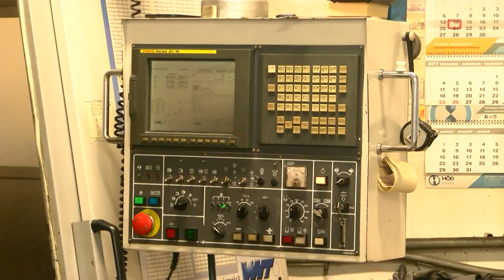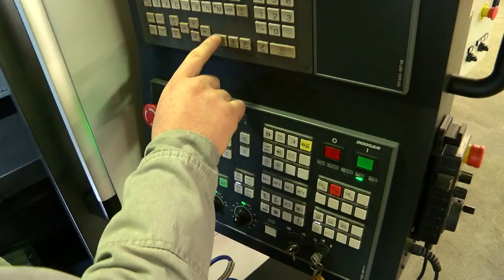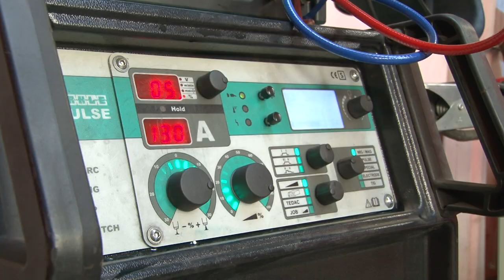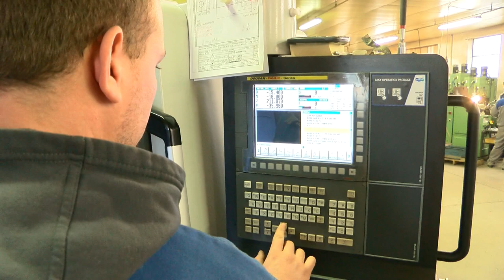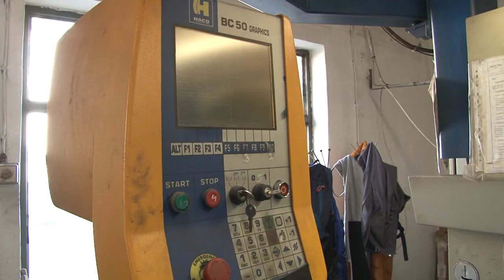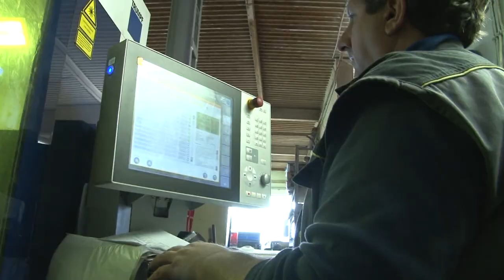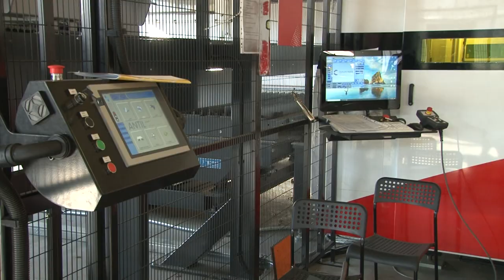Új szakképzési törvény - Ódor Fémmegmunkáló Kft., Tamási 20200116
Az új szakképzési törvényben lesz lehetőség a gyakorlati idők átcsoportosítására, így elérhető, hogy a duális képzésben szakmát tanuló diákok több időt töltsenek a cégeknél. - mondta Dömötör Csaba, a Szekszárdi Szakképzési Centrum kancellárja. A gyakorlati oktatást végző vállalkozásoknál több helyen azt mondták, leginkább ezt várják az új szabályozástól.